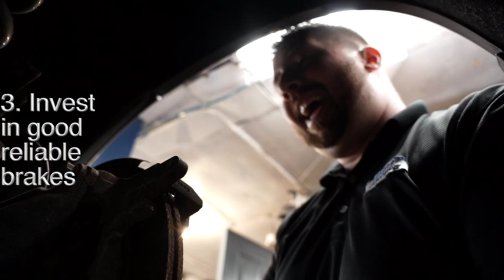How do I take care of my brakes?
Rob Ames, Owner of Ames Automotive walks us through how to best take care of the brakes on our vehicles. This is part one of his two part tech tip series on brakes!